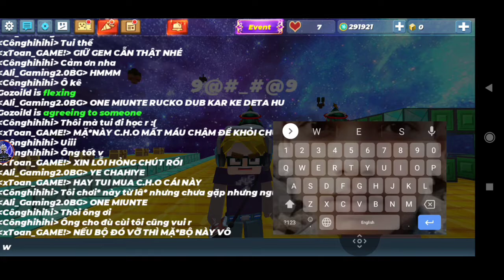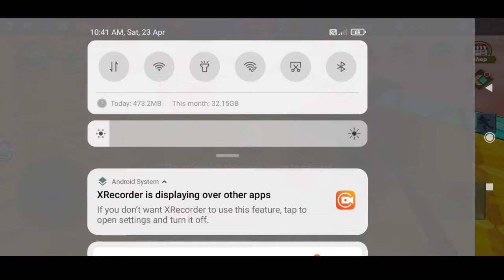Blockman go adventure Skyblock S2 || #12 new best friend how to dub glitch 2.19.4